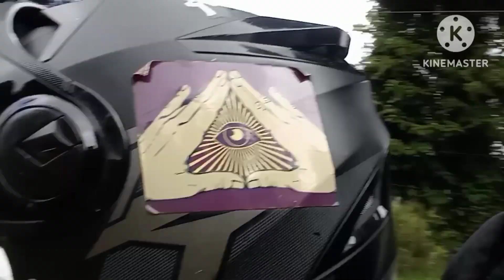CSD ghum gham sathi haru 😘🤭🤭